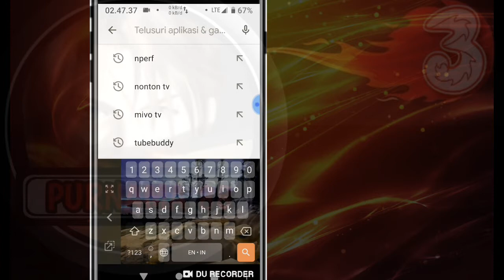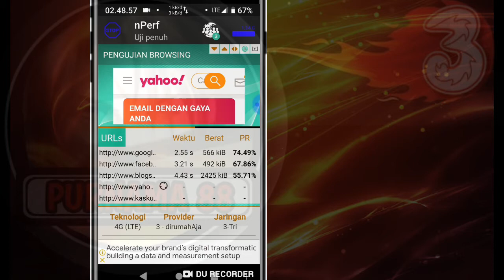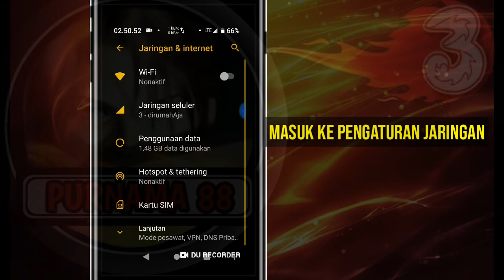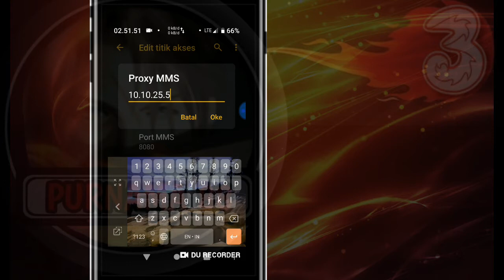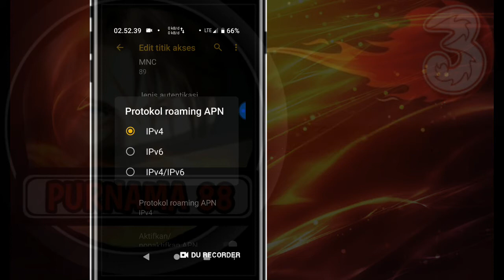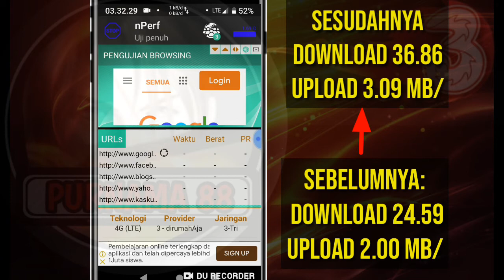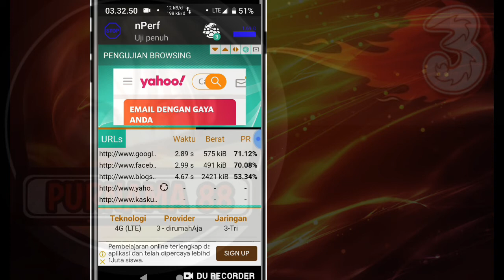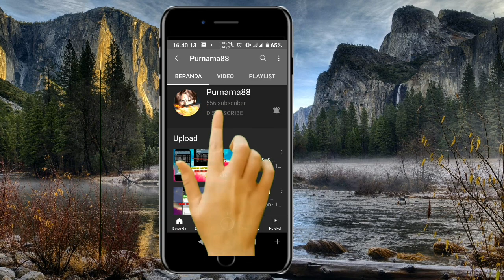Cara Setting APN 3 | APN Tercepat dan Paling Stabil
APN 3
APN 3 super cepat
cara setting APN 3
APN 3 tercepat di dunia 2021
APN 3 tercepat game
APN  3 4g
APN 3 3g
APN tercepat dan paling stabil